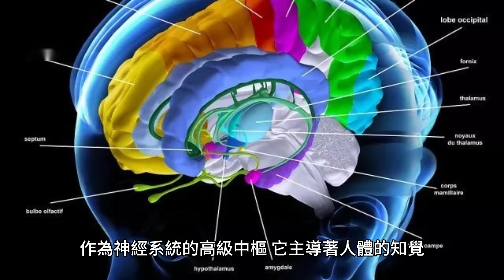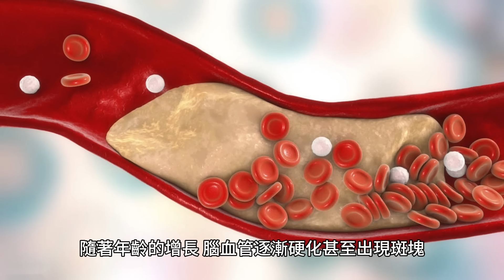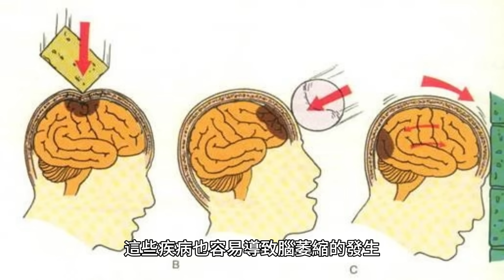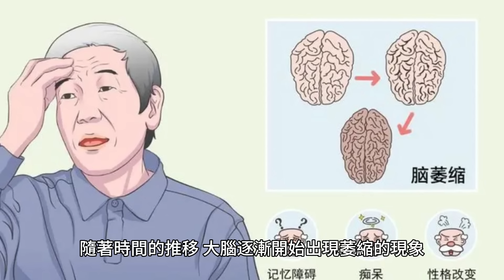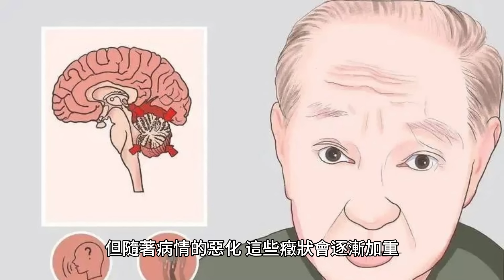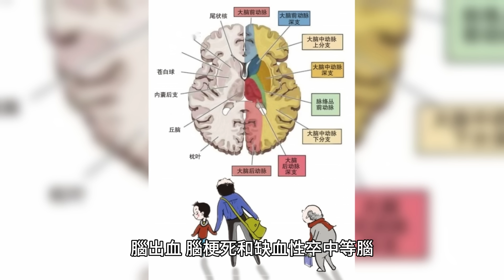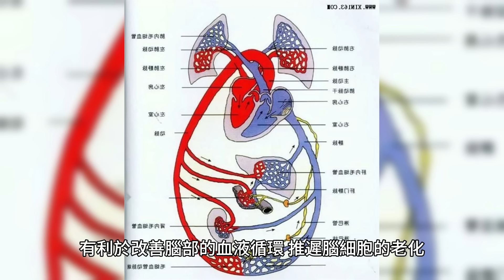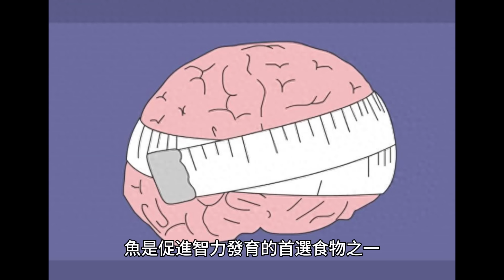大腦開始“萎縮”，身體一般會出現4個反應，要提前預防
人的大腦，這台被賦予了世界上功能最全面、儲存量最大、程序最覆雜的“電腦”，作為神經系統的高級中樞，它主導著人體的知覺、運動、思維和記憶等重要功能。

然而，當這台“電腦”遭遇不幸，出現“縮水”現象時，就如同一片茂盛的森林受到了猛烈的砍伐，腦細胞大量受損和死亡，這些主導功能也將逐漸喪失。

在眾多腦部疾病中，腦萎縮是一種既常見又高發的疾病，其嚴重性和影響力不容小覷。

據相關醫學文獻指出，腦萎縮將成為21世紀的流行病，嚴重威脅到人類的晚年健康和生活質量。

目前我國腦萎縮發病人數高達600萬，這一龐大的數字無時無刻不在提醒著我們，腦萎縮對中老年人的身體健康構成了嚴重的威脅。

而且，隨著現代生活節奏的加快，腦萎縮逐漸呈現年輕化的趨勢，30歲左右的腦萎縮患者在臨床上已經屢見不鮮。

什麼是腦萎縮？

腦萎縮是指由於各種原因所導致的腦組織體積變小、細胞數目變少，腦實質減少導致腦溝增寬變深，腦室也相對擴大，這是一種病理學描述，也是很多神經系統疾病的影像學描述。
腦萎縮的癥狀表現多樣，取決於萎縮的部位和程度，當控制機體運動的神經通路受損時，可以引起不同程度的運動機能下降。

腦萎縮一般發生在什麼年齡段？

腦萎縮可以發生在任何年齡段，但最常見的是在50歲以上的人群中發生。

隨著年齡的增長，腦血管逐漸硬化甚至出現斑塊，使腦血管逐漸變窄，這時腦組織開始進入缺血狀態，因為血液灌注不足，腦組織營養缺乏，於是開始萎縮。

同時，高血壓、動脈硬化等疾病的發病率在50歲以上的人群中也比較高，這些疾病也容易導致腦萎縮的發生。

腦萎縮是否就意味著老年癡呆快來了？

腦萎縮並不意味著老年癡呆即將來臨。
雖然腦萎縮和老年癡呆（阿爾茨海默病）都與大腦功能退化有關，但它們是兩種不同的疾病。
腦萎縮是一種病理學描述，指的是腦組織體積變小、細胞數目減少、腦實質減少導致腦溝增寬變深，腦室也相對擴大。
老年癡呆，醫學上稱為阿爾茨海默病，是一種發生於老年和老年前期、以進行性認知功能障礙和行為損害為特征的中樞神經系統退行性病變，它的癥狀包括記憶力輕度受損、認知功能減退、語言障礙等。

記憶力和思維能力下降

大腦由數十億個神經元組成，這些神經元相互交織形成了一個覆雜的網絡，正是這些神經元的相互連接，使得大腦能夠執行各種功能，包括記憶、思維、情感和行為等。
然而，隨著年齡的增長，大腦開始逐漸“萎縮”，神經元因此逐漸減少，這會導致突觸逐漸失去，突觸是神經元之間傳遞信息的“橋梁”。
這種神經元和突觸的喪失會導致記憶力和思維能力的下降，老年人常常會遇到記憶力減退、思維遲緩等問題，這些都是由於神經元和突觸的減少所致。

語言出現障礙

隨著時間的推移，大腦逐漸開始出現萎縮的現象，在這個過程中，身體可能會出現多種不良反應，其中最為常見的就是語言出現障礙。

當腦萎縮比較嚴重時，患者可能會出現語言表達方面的困難，甚至會發生失語的情況，失語是指患者無法用語言來表達自己的想法和感受，或者無法理解他人的語言。

這種情況對於患者和家屬來說是非常痛苦的，因為患者無法與他人進行正常的交流和溝通，同時，失語也會對患者的日常生活造成很大的影響，例如吃飯、穿衣等日常活動都會變得非常困難。

運動障礙

當大腦開始“萎縮”，身體會逐漸出現一系列的反應，其中最明顯的就是運動障礙，這種運動障礙通常表現為肌肉無力、僵硬和協調能力下降，嚴重時甚至會影響到日常生活。
在初期階段，大腦萎縮的癥狀可能只是輕微的肌肉無力或僵硬感，但隨著病情的惡化，這些癥狀會逐漸加重。

肌肉的萎縮和無力會導致行走困難、無法完成精細動作等問題，甚至可能導致癱瘓。

性格改變

正如那句俗話所說：“江山易改，本性難移。”確實，每個人的性格都是獨特的，難以輕易地發生轉變，然而，在腦萎縮的情況下，這一規律也會被打破。
腦萎縮患者的性格往往會發生顯著得改變，他們可能不再喜歡與人交往，總是選擇孤獨和沈默。

以往的興趣和熱情逐漸消失，取而代之的是對生活的無望和郁郁寡歡，他們的內心充滿了沈悶和壓抑，仿佛被一層厚厚的陰霾所籠罩。

什麼因素會增加腦萎縮的發生風險？

年齡

隨著年齡的增長，腦組織會有一定程度的自然萎縮，老年性腦萎縮是與年齡相關的常見現象。

遺傳因素

一些遺傳性疾病和基因突變可能增加患腦萎縮的風險，例如家族性腦萎縮和某些遺傳性神經退行性疾病。

高血壓

長期患有高血壓可能導致血管病變和缺血性損傷，進而導致腦組織萎縮。

腦血管疾病

腦出血、腦梗死和缺血性卒中等腦血管疾病會導致腦組織損傷和萎縮。

長期酗酒

長期過量飲酒會對大腦產生毒性作用，導致腦細胞受損和萎縮。

腦創傷

嚴重的腦創傷，如顱腦外傷，可能導致腦組織的損傷和萎縮。

慢性病毒性肝炎

乙型病毒性肝炎和丙型病毒性肝炎等慢性病毒性肝炎可能與腦萎縮風險的增加有關。

腦腫瘤

腦腫瘤和其治療過程中可能導致腦組織損傷和萎縮。

如何預防大腦萎縮？

增加鍛煉

可以跑步、跳舞、遊泳等，這些都屬於有氧的運動，可以使大腦得到充足的氧供，不再讓大腦缺氧，平時也要多看看書、寫寫字。

而且要多參加各種社會實踐活動，刺激大腦皮層不斷有新的起點，可以防止腦萎縮。

積極防治某些全身性疾病

尤其是影響血管健康的疾病，如高血壓、糖尿病、高脂血癥、動脈硬化等，做到早發現、早診斷、早治療。

積極參加社會活動

經常讀書看報、寫寫算算，有規律地運轉大腦，不斷促進大腦神經及感官信息運動的活躍，有利於改善腦部的血液循環，推遲腦細胞的老化，延緩腦萎縮的進程。

經常鍛煉

一周至少進行三次運動的話，能夠防止大腦萎縮，預防阿爾茨海默癥，即使基因中含有癡呆癥蛋白APOE-e4的高危人群也有效。

科研人員推薦的鍛煉方式包括：散步、慢跑、遊泳、騎車、甚至費力的家務也可以。

“腦不萎縮，80不癡呆”，這2種“補腦菜”要經常吃，補腦益智

雞蛋

雞蛋中含有較多的卵磷脂，可使腦中乙酰膽堿釋放增加，提高記憶力，老年人每天吃1、2個雞蛋，對健康很有益。

魚

魚是促進智力發育的首選食物之一，魚頭中含有十分豐富的卵磷脂，是人腦中神經遞質的重要來源，可增強人的記憶、思維和分析能力，並能控制腦細胞的退化，延緩衰老。